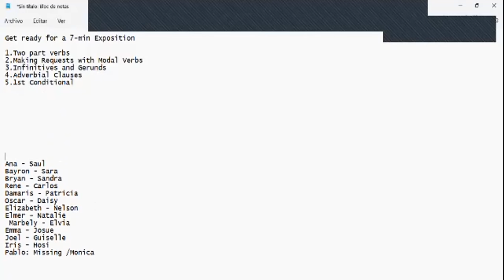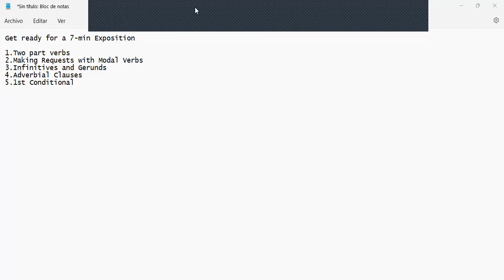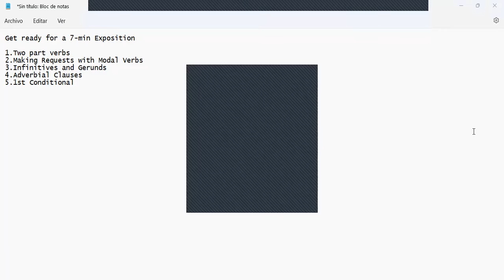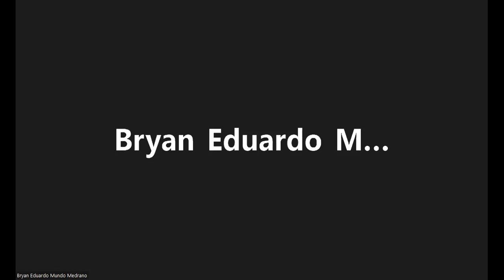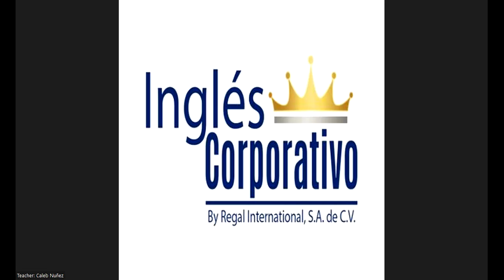Class 10 - February 1st 2023 - FI REGA -110 - Nuñez - Exposition Preparation